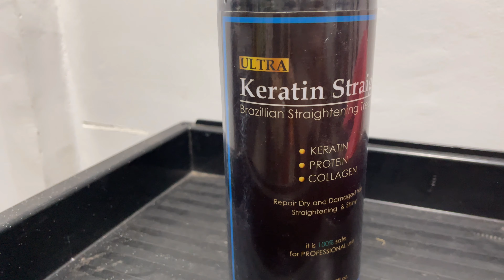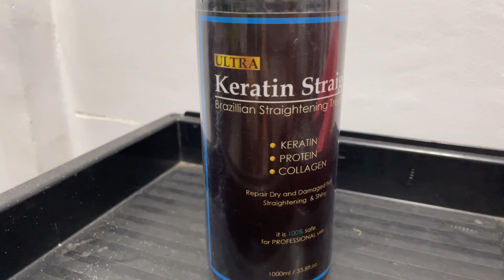PAANO MAG BRAZILIAN BLOWOUT gamit ang ULTRA KERATIN STRAIGHT BRAZILIAN | CHADING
Brazilian Blowout is a specific brand of keratin treatment, a semi-permanent way to smooth frizz, soften hair texture, and make hair more manageable and easy to style.

📌SEND SOMETHING?
Nam: Richard L.Valdenor
Adress: Chadgene HairMix Salon,Brgy Tejero,General Trias,Cavite,Infront of San Francisco Subd.near Alfamart Tejero.
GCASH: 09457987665